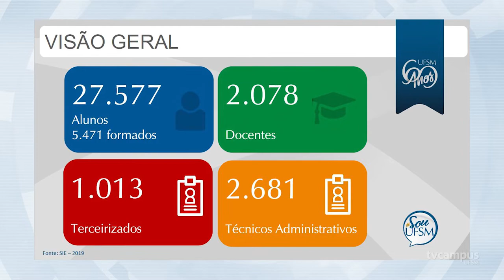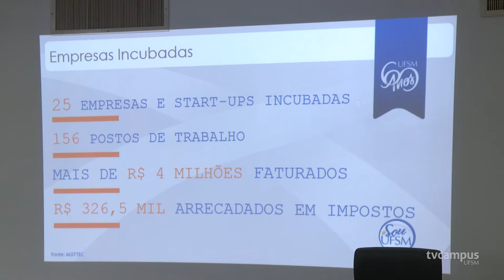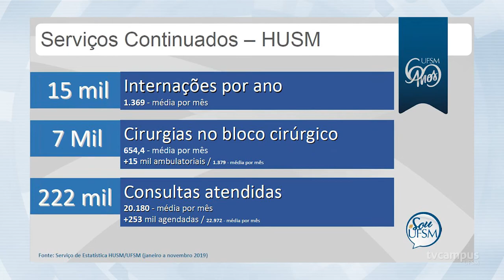Coletiva de Imprensa da UFSM apresenta impactos sociais e econômicos do ano - TVC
No dia 17 de dezembro, a UFSM recebeu veículos de comunicação da região para apresentar um balanço do ano de 2019. A gestão destacou dados sobre o desempenho da Instituição e perspectivas orçamentárias.